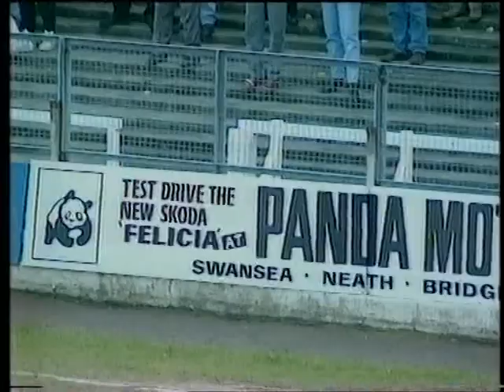1996-02-10 Swansea City vs Swindon Town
Shaun Taylor's strike from a goalmouth scramble gives the Town a 1-0 win at struggling Swansea - the scoreline not doing justice to Swindon's domination.